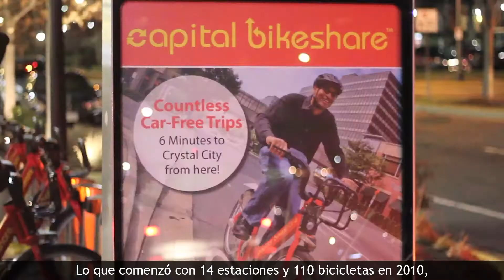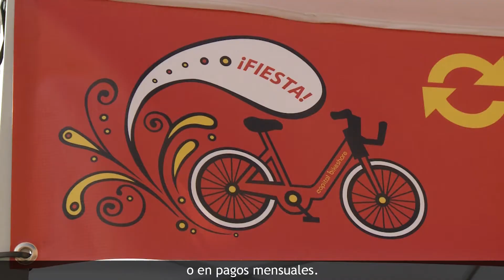Capital Bikeshare - Arlington's Thriving System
If Capital Bikeshare in Arlington County was a standalone system, it would represent the eighth-largest bikesharing service in the country. What began as 14 docking stations and 110 bikes in 2010 is now over 80 stations, nearly 500 bikes and growing, with continued expansion planned through 2019.

Recent expansion efforts include new stations in North Arlington along Lee Highway, and in South Arlington along Columbia Pike.

New sources of funding may help continue the growth of Capital Bikeshare in Arlington.  The Federal Lands Access Program could help put stations near Arlington National Cemetery, National Airport and Roosevelt Island.

And as Capital Bikeshare grows in Arlington, the County is working to make it as accessible as possible to its diverse population.

In addition, the County’s CaBi Fiesta and BikeArlington outreach programs are actively engaging the Arlington community, spreading the word about Capital Bikeshare and signing up new members.

If you’d like to see Capital Bikeshare in your neighborhood, visit BikeArlington’s crowdsourcing map and place a pin where you’d like to see a station.

Arlington’s expanding Capital Bikeshare program is just one example of how Arlington County’s Transportation Division is always working, always moving towards a thriving, sustainable community supported by transportation choices that make seamless movement possible at anytime and to any place.